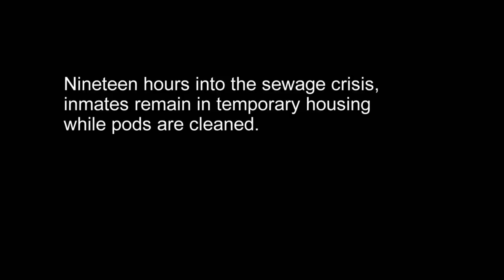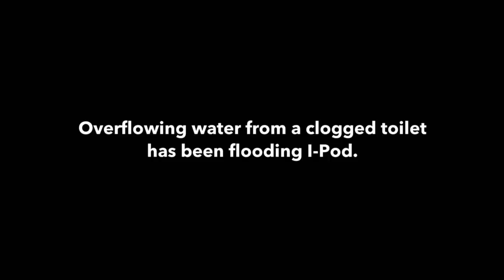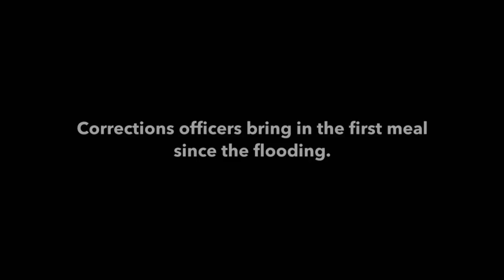60 Days In: Top 4 Dirtiest Jail Moments | A&E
Make sure to tune in to an all-new season of 60 Days In, Thursday August 18 at 9PM ET/PT on A&E!

Check out the top 4 least sanitary moments in jail including a major flood, and a contaminated cell that posed a health hazard.

A&E leads the cultural conversation through high-quality, thought provoking original programming with a unique point of view. Whether it’s the network’s distinctive brand of award-winning disruptive reality or groundbreaking documentary, A&E makes entertainment an art form. for more info.